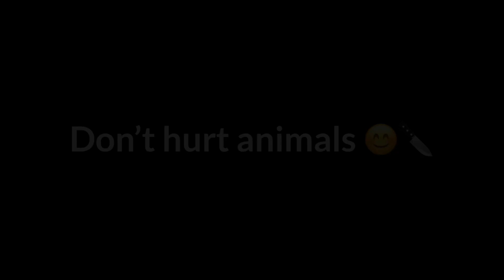Click this video if you like hurting animals…